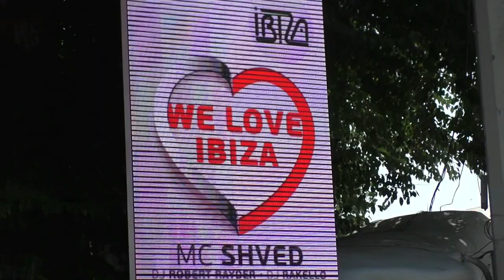Ибица! Лето! Аркадия! Девушки!Мы Начинаем Через Неделю! РАзрыв Ютьюба В Клочья! Это Одесса, Детка!)